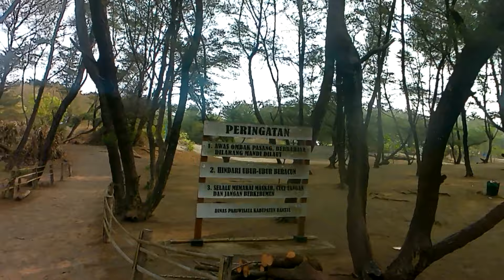Wisata Pantai laut Selatan Goa Cemara, Sanden Bantul Jogja Yogyakarta, dilarang berenang dilaut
Suasana kondisi keliling kawasan wisata pesisir pantai selatan Goa Cemara - Latihan Gading sari Kecamatan Sanden Kabupaten Bantul - Provinsi DIY Yogyakarta